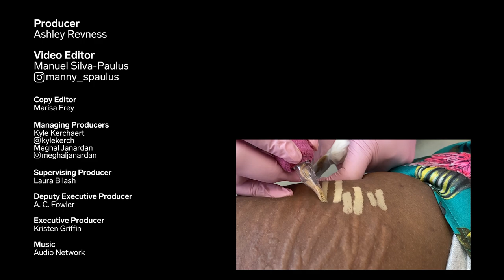Tattoos Permanently Camouflage Stretch Marks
New Image Beauty Bar specializes in Brazilian stretch mark camouflage. The procedure reduces the appearance of stretch marks by blending skin-tone colors to match the surrounding skin. Specialists begin by mixing ink to match the client's skin tone. They then tattoo the ink into the dermis layer of the skin. The procedure takes anywhere from two to four hours per body part. It's permanent and may require one to three touch-ups to achieve the desired results.